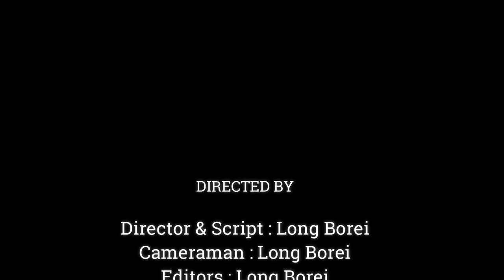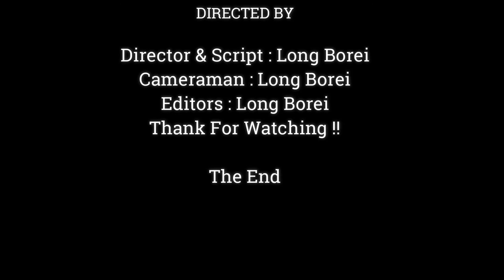TOO LOVELY !! BABY MONKEY WARMING IN HER MOM'S HAND HOLDING,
Dear all Value Visitor, This Videos We Want To Show You About ,TOO LOVELY !! BABY MONKEY WARMING IN HER MOM'S HAND HOLDING,